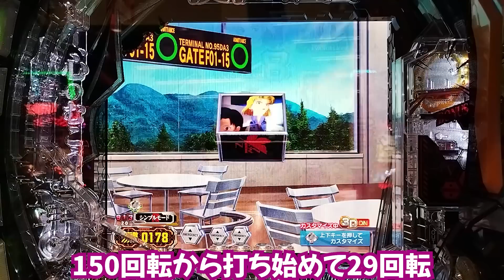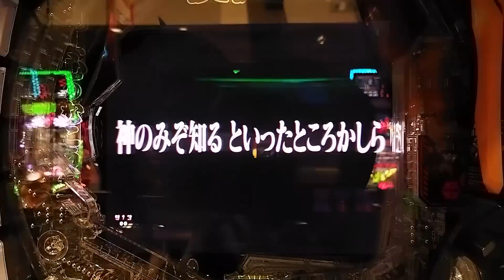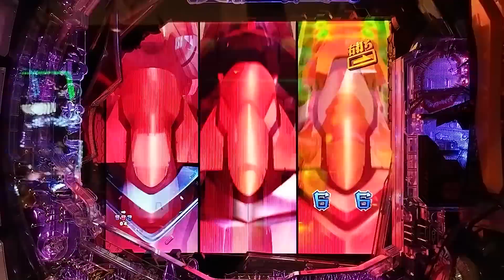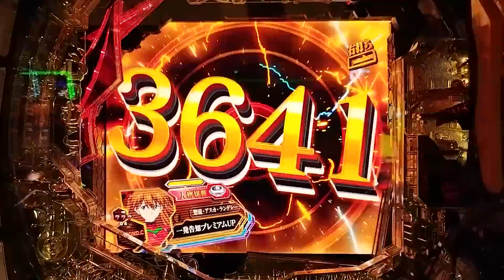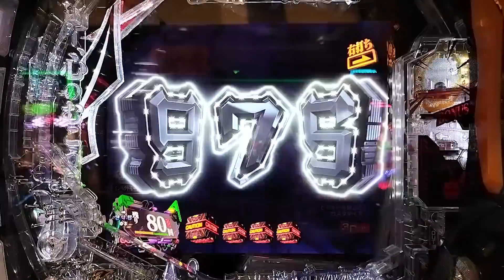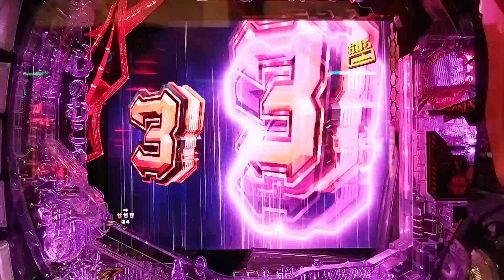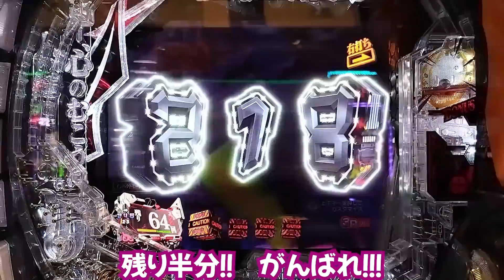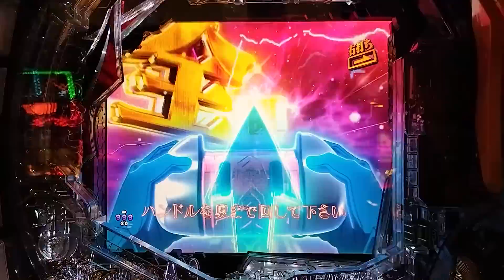【新台閉店前実戦】P新世紀エヴァンゲリオン〜未来への咆哮〜SPECIAL EDITION 2023/09/21【再び】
P新世紀エヴァンゲリオン〜未来への咆哮〜SPECIAL EDITION
あの大人気機種がライトミドルになっちゃいましたね！
これは楽しみ！